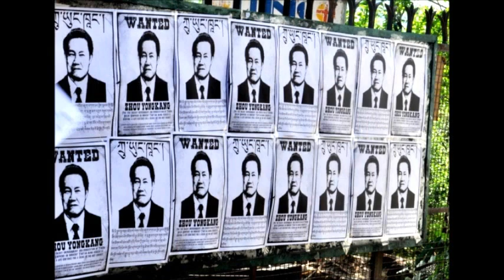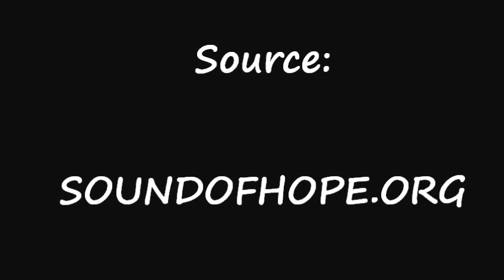调查录音:尸体塑化标本部份为法轮功学员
--- Falun Dafa (Falun Gong) Around the World! 世界各地的法轮大法（法轮功)

薄熙来主政辽宁时期，大连开始兴起尸体塑化行业，其尸体来源一直受到质疑。总部在纽约的追查迫害法轮功国际组织14日公布最新调查录音，证实部份塑化尸体来自被虐杀的法轮功学员。

前重庆市公安局局长王立军出逃美领馆后，随着薄熙来被免去重庆和中央党务公职以及中共领导层为此持续数个月的内讧，薄熙来过去的丑恶事迹在中国民间被广泛议论。

其中，经薄熙来批准而在他主政辽宁时期兴起的人类尸体塑化标本行业，中国人的尸体在全球巡回展出，引起中国民众强烈不满，舆论针对尸体来源的道德问题讨论，并质疑这些中国人尸体被作为标本的合法性和正当性。

追查迫害法轮功国际组织（下简称"追查国际"）公布的最新调查报告显示，其中相当一部份人类塑化尸体来源于劳教所、监狱中被虐杀的法轮功学员。

"追查国际"调查的对象之一是受到中共官方支持的大连鸿峰生物科技有限公司董事长隋鸿锦。根据南方都市报今年8月23日的报导，隋鸿锦的公司是全球最大的两个人体塑化公司的其中一个。隋鸿锦在电话中告诉"追查国际"调查员说，他的公司部分"尸体"来自大连市公安局。